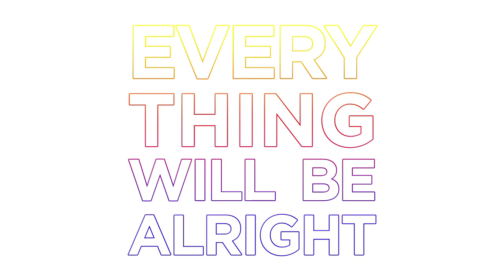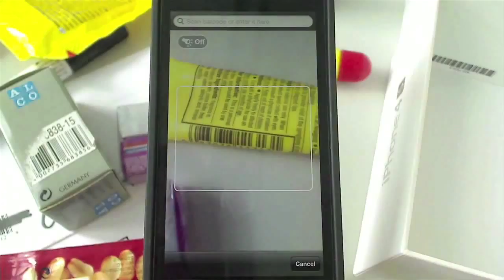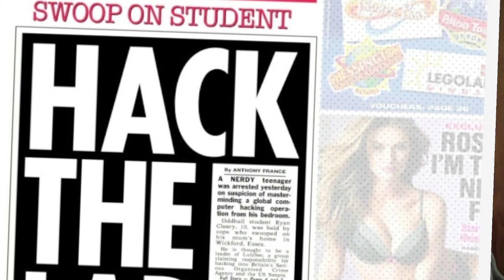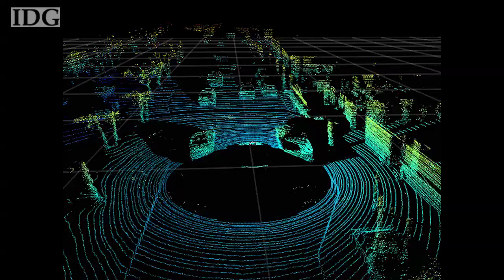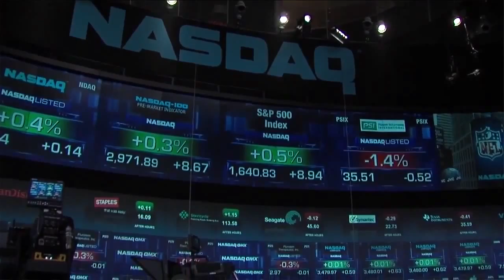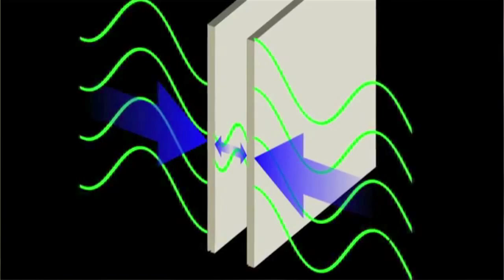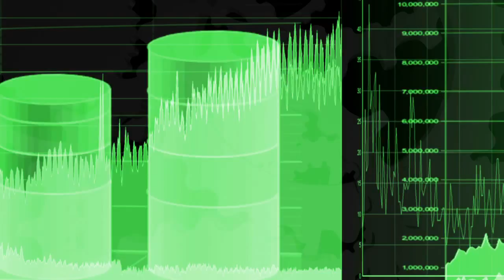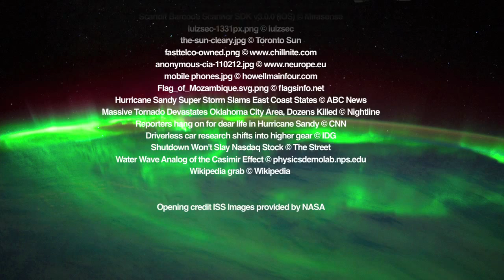Everything Will Be Alright Episode 5: Jamais Cascio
Jamais Cascio is a Research Fellow at the Institute for the Future.  In this episode, Cascio discusses climate change, energy production, and his belief that the smart phone is the AK-47 of the 21st Century.